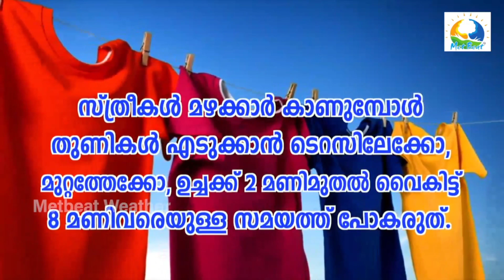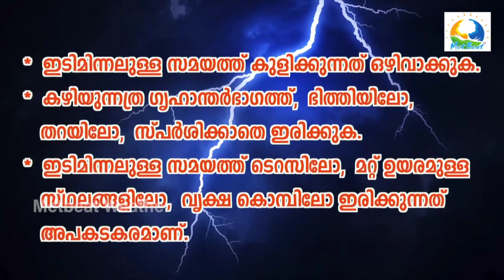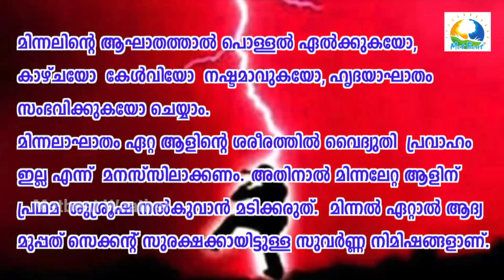ഇടിമിന്നൽ അപകടകാരികൾ, ജാഗ്രത പാലിക്കാൻ ഈ വിഡിയോ കാണാം | Lightning alert | Metbeat Weather